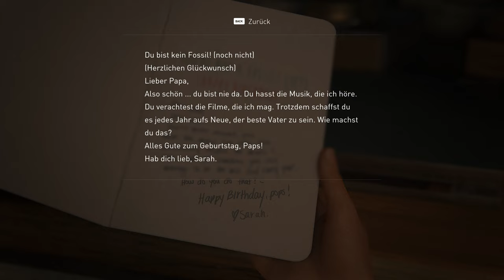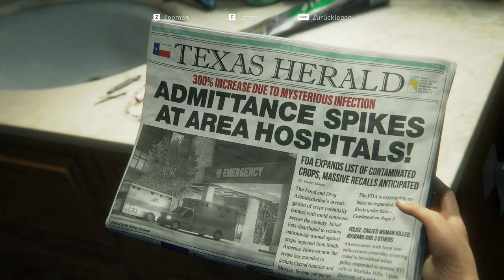The Last of Us Part 1 - Lets Play Deutsch E1 | 4K